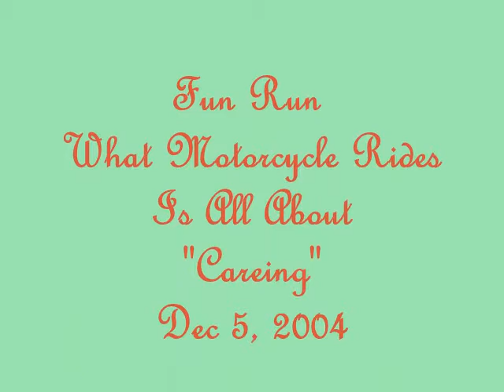Bikers For The Children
Fun Run In Pompano Beach Fl. Yearly all the money goes to Jo D'maaageeoo Hospital for kids. photos taken by me in front and over the back of my head while riding... Anyone up for 2009?
Hospital for kids